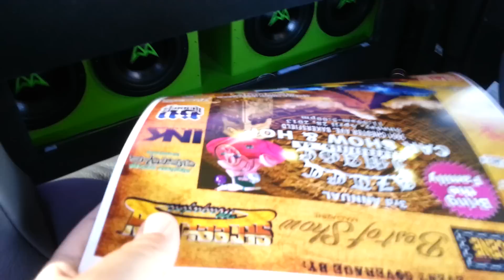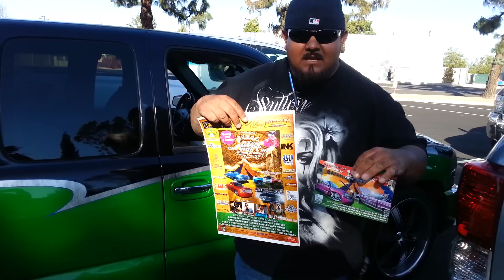Big Sexy Steve Aztec Image Car Club Introduction!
April 28 at the Kern County Museum,  Aztec Image nis hosting it's 3rd annual Lowrider Show & Bully Fun Show hosted by Bako Bullyz